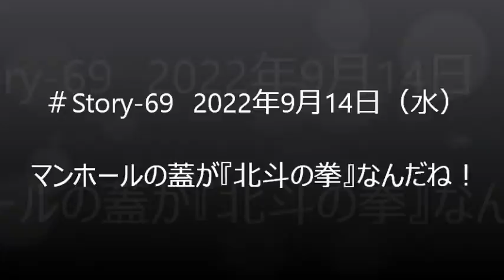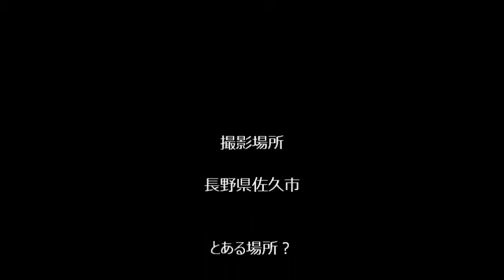Story 69 2022年9月14日（水）マンホールの蓋が『北斗の拳』なんだね！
にっさい花みず木『レクリエーション倶楽部』の桜葵　洋（サクラギヒロシ）です。

長野県佐久市の話

水が綺麗です。千曲川

鯉の養殖？錦鯉が有名らしいネ

金魚も混ざってるネ

和金？

漫画原作者の武論尊の出身地　佐久市

マンホールの蓋が『北斗の拳』なんだね！

「ユリア～」(笑)

さぁ明日から、また、戦うよ！

地球の平和を守るため！

プロフィール 氏名：桜葵　洋（サクラギヒロシ）
所属団体：戦うオヤジの応援団
会員番号：893(笑)
サイト：blog
① にっさい花みず木『レクリエーション倶楽部』

坂戸市公益活動団体『北坂戸フォークソング倶楽部』（山木ジョージの桜梅桃李）